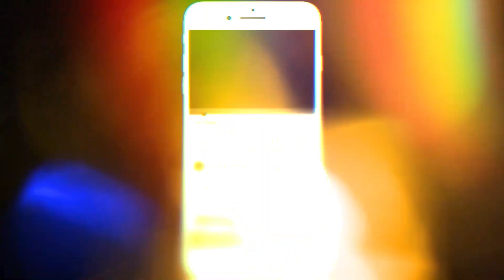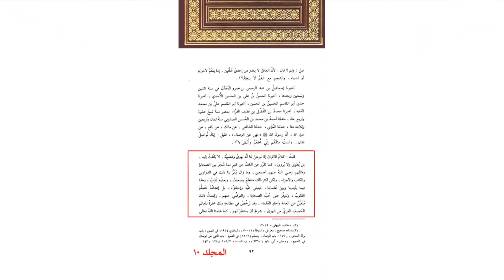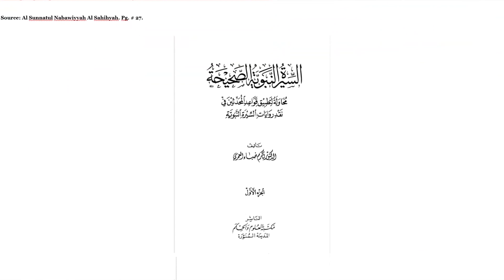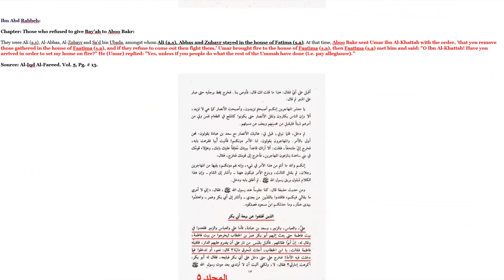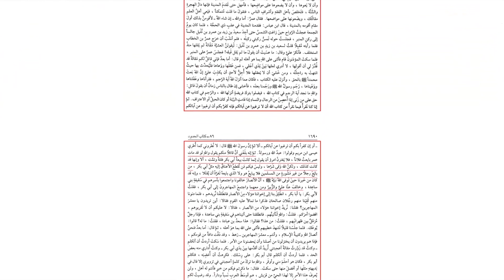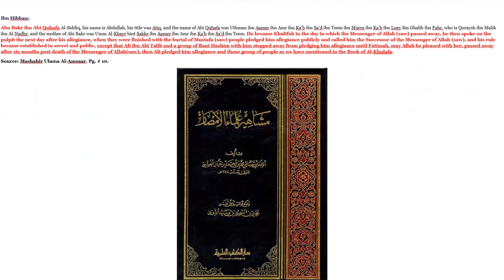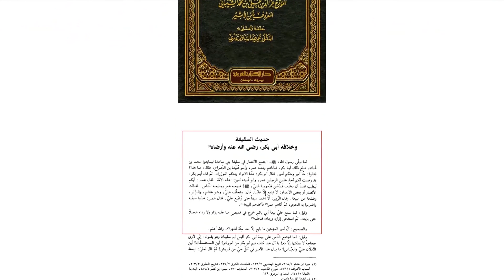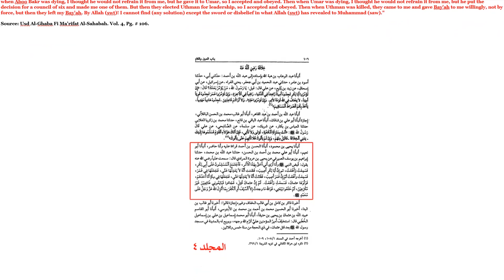Gathering In The House - Al Iqd Al Farid & Credibility Of Ibn Abd Rabbih [@FaridResponds]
This video forms a part of a series that is a direct refutation to Farid Bahraini. We will be focusing on the circumstances around the martyrdom of the most excellent lady in the history of Islam, the daughter of the  final Messenger of Allah (swt), Sayeda Fatima Al Zahra' (s.a).

We will dissect his arguments and evidence his the dishonest tactics he has adopted in order to keep his loyal fanbase in the dark about this unfortunate episode.

0:00 Start
0:24 Nazim Kazmi Introduction
1:00 Objection 1 - The Reference Citied Iqad Al Farid
1:08 Farids Video Clip Stating The Author Is 4th Century Historian Who Does Not Provide A Source
2:49 Sayed Ali Recaps Previous Episode
3:13 Sunni Censorship In Historical Reports On Vices Between Companions
3:53 Ibn Uthameen: Not To Mention Their Vices
5:32 Ibn Fawzan: Not Allowed To Talk Badly Or Seek Mistakes Of Companions, Hide These Reports
7:18 Al Dhahabi: If Proven Would Not Be Accepted & Mentioned Rather Eradicated
8:42 The Attack Will Not Be Explicit Due To This Biasedness In Hadith Methodology
9:10 Sunni Approach Is To Reject Or Give A Different Interpretation Not Against Their World View
9:45 How We Will Deal With The Objection & If It Contradicts Other Authentically Documented Facts
10:00 Should Sunni Sources Be Trusted If They Are Censored
11:20 Sayed Ferdous Regarding  Adalah Of Sahabah
11:47 Whoever Does Not Stick To These Principals Are Attacked Or Weakened
11:55 How Can One Provide Authentic Narrative On Events With These Preconditions
12:00 Only Permitted To Discuss Virtues & Not To Mention Vices
12:20 Results In An Inaccurate History Which Is Over Shadow By Their Dogma
12:30 Logical Fallacy In Sunni Methodology
12:40 Asking For Authentic History All While Having The Precondition To Making Them Weak
12:50 Scholars Would Consider Them Already To Be Fabricated & Lies
13:00 Looking For History That Sounds Like A Fairy Tale
13:44 Ahmad Ibn Hanbal: In Three Fields Majority Of Reports Have No Routes
14:40 What Is Reported Famously Reported Through Multiple Chains Accepted
15:30 The Content Mentioned In Iqad Al Farid Supports Historic & Authentically Narrated Traditions
16:14 Dr Diaa Al Amri: Subjecting Every Historical Report Is A Type Of Abuse
18:00 It Is Sufficient To Obtain The Trust In The Historian & Precision In Reporting Events
20:00 Ibn Abd Rabbih Why He Removed The Chains To Some Reports In His Book Iqad Al Farid
22:38 Nazim Kazmi Recap On Sunni Methodology Regarding History
25:40 Status Of Ibn Abdul Rabbi & His Books
28:50 Ibn Abdul Rabbih Chapter On Those Who Refused To Pledge Allegiance To Abu Bakr
29:00 Imam Ali (a.s), Al Abbas, Zubair etc Gathered In The House Of Sayeda Fatima (s.a)
33:00 Does Passage Contradict Other Historical Reports & Traditions
33:30 Nazim Kazmi Recap Of Author & Book
34:00 Ahlulbayt (a.s) & Those Companions With Them Refused To Give Pledge To Abu Bakr
35:00 Sayed Zaidi On The Events Of Saqeefah Banu Sai’dah
38:00 Sahih Bukhari On Imam Ali (a.s), Zubair & Those With Them Opposed Abu Bakr
43:00 Ibn Hajar Asqalani Confirms The Opposition & Gathered In The House Of Sayeda Fatima (s.a)
44:44 Ibn Hisham Confirms The Opposition & Gathered In The House Of Sayeda Fatima (s.a)
47:00 Ibn Hibban Confirms The Opposition & Gathered In The House Of Sayeda Fatima (s.a)
50:00 Ibn Al Athir Confirms The Opposition & Gathered In The House Of Sayeda Fatima (s.a)
55:00 Sayed Nazim Regarding Cross Examines Report In Aqd Al Farid
56:00 Contradiction In When Imam Ali (a.s) Gave Bayah
57:00 Sayed Ali On Why There Was A Opposition From Ahlulbayt (a.s)
58:00 Imam Ali Considered Himself Most Worthy Of Leadership & Distortion Of Such Reports
1:06:45 The Gathering Has Been Established In The House Of Sayeda Fatima (s.a)
1:07:00 Nazim Kazmi Conclusion